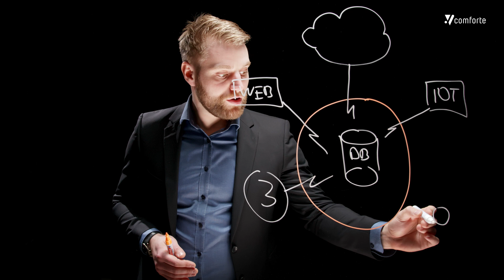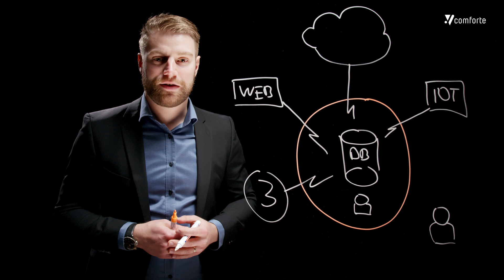Data-centric Security - Why? | comforte AG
Not too long ago, things were nice and simple: organisations built perimeter defences around their systems to protect their data. Created a protected space – where you were able to do anything you wanted to do. Unfortunately, there is no perimeter anymore. Instead, we are looking at a complex architecture that even crosses organisational boundaries.
Organisations are not only facing security risks, but they also need to comply with industry regulations and data privacy laws that require them to protect sensitive data or face serious fines.
So is there a better way to protect sensitive information?